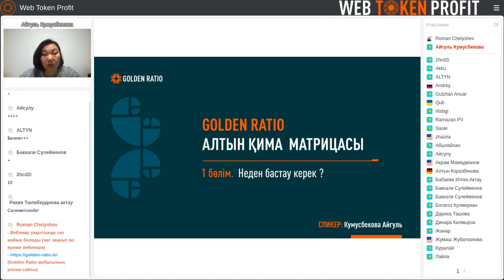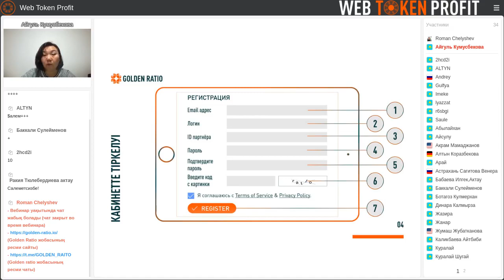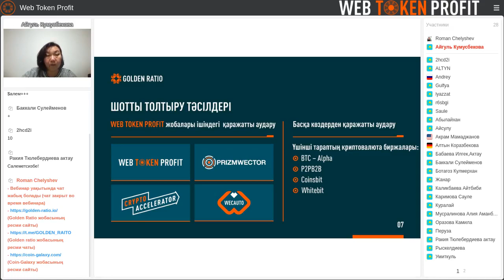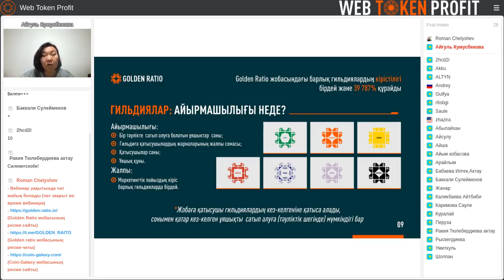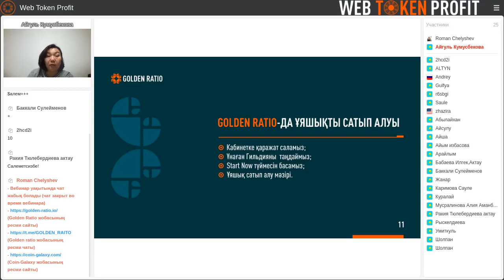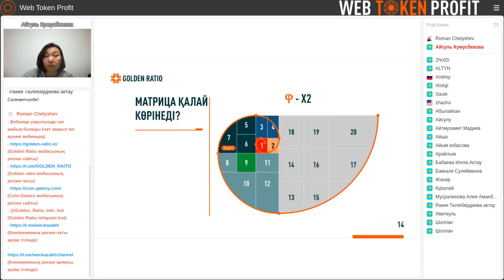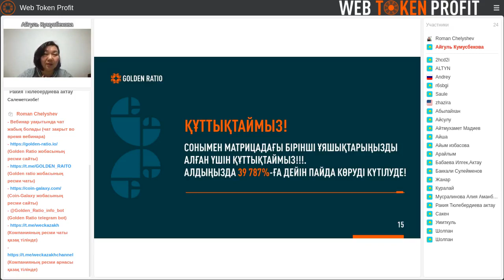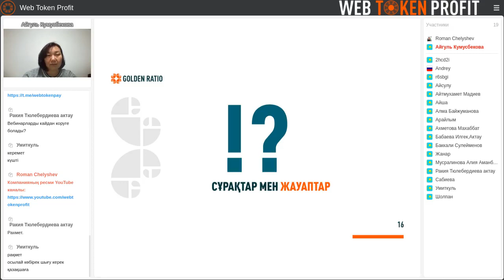Golden Ratio - Алтын қима матрицасы. Неден бастау керек? 1-ші бөлім. Айгуль Кумусбекова, 26 01 2021